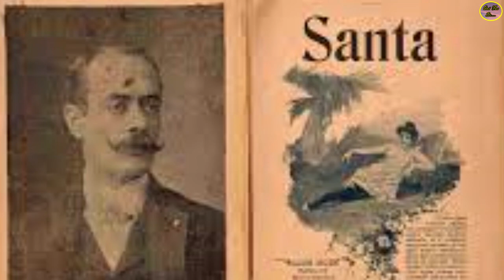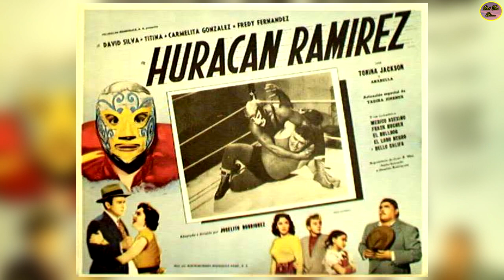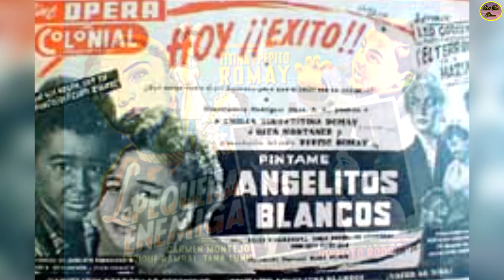QUÉ FUE DE...JOSELITO RODRÍGUEZ, EXTRAORDINARIO DIRECTOR, GUIONISTA Y SONIDISTA DEL 📽️ DE 🥇 MEXICANO